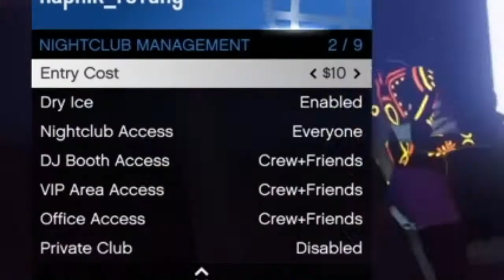RONIN RETURNS AND I'M AN ALIEN! FT RONIN AND REYNING! (GTA ONLINE)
Hey! :)